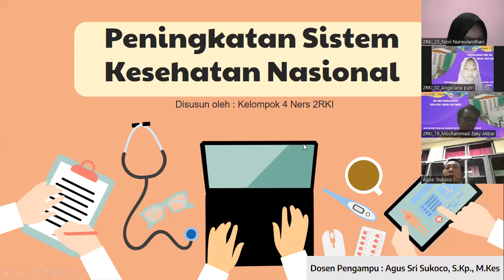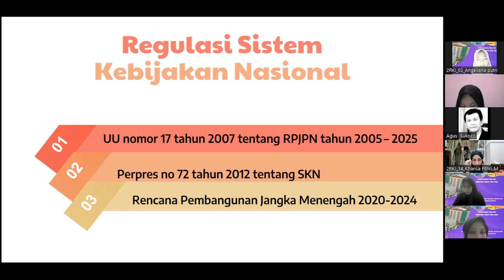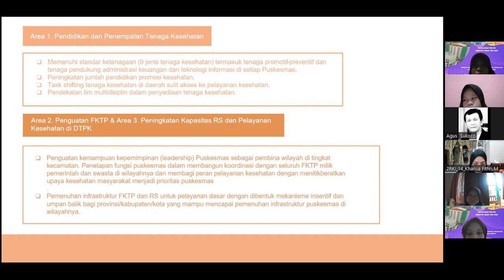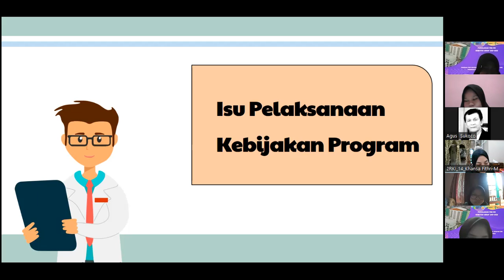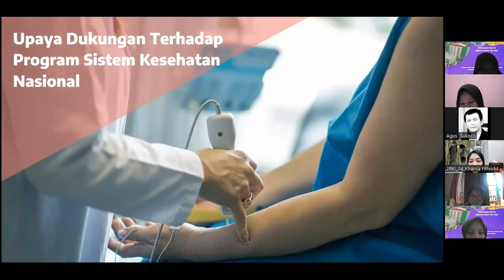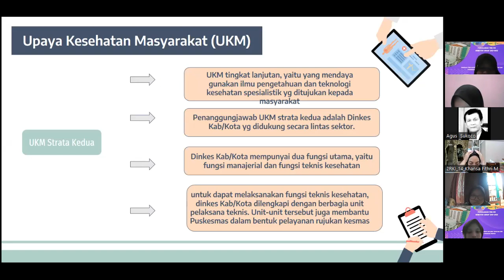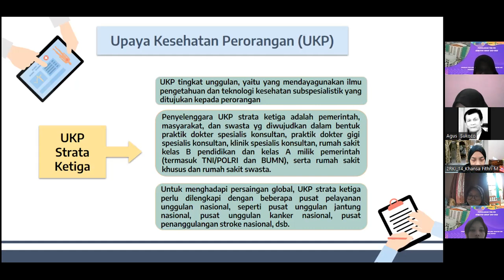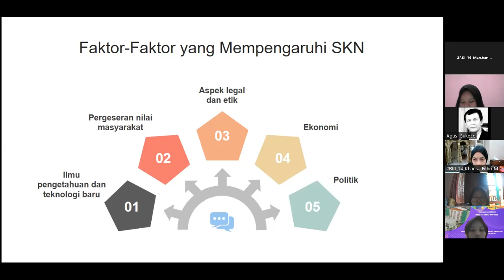KEBIJAKAN KESEHATAN_Program Peningkatan Sistem Kesehatan Nasional_Pert6(23/08/22)